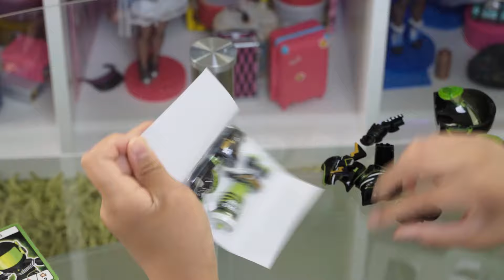APRIAMO LE LOL SURPRISE ARCADE HEREOS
Il giorno più emozionante!! Abbiamo visto le immagini trapelate di questi Arcade Heroes molto tempo fa!! Ebbene, oggi siamo finalmente riusciti a metterci le mani sopra e decomprimere l'ultra raro!! Che sorpresa!! Ogni bambola viene fornita con una macchina arcade, un vestito e un costume da supereroi!!

il mio è un canale per bambini sicuro e adatto alle famiglie per persone di tutte le età.